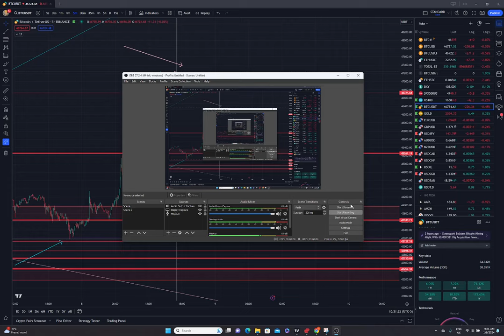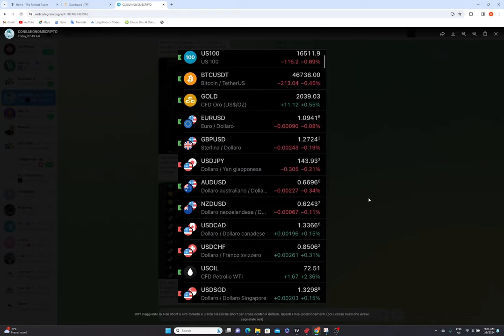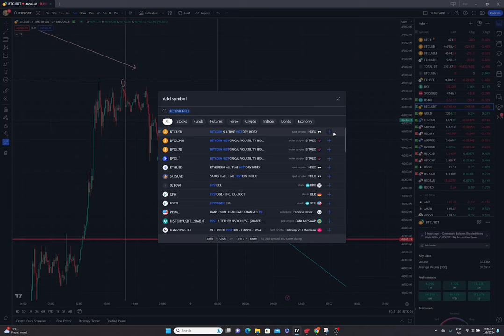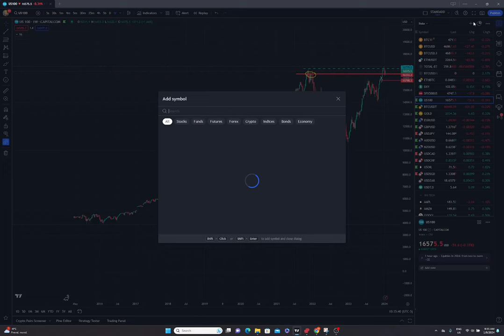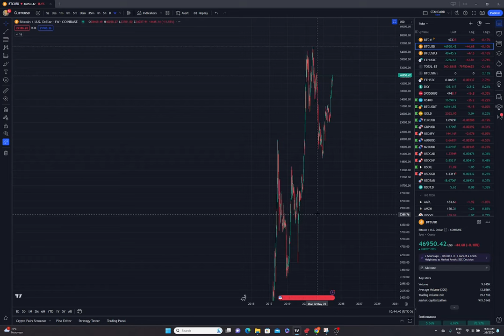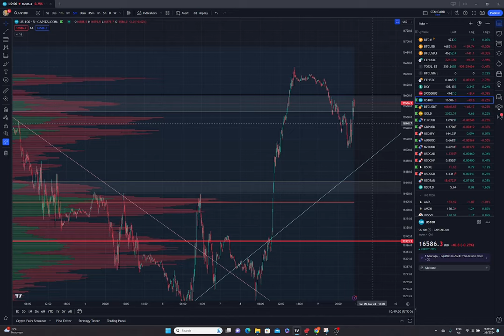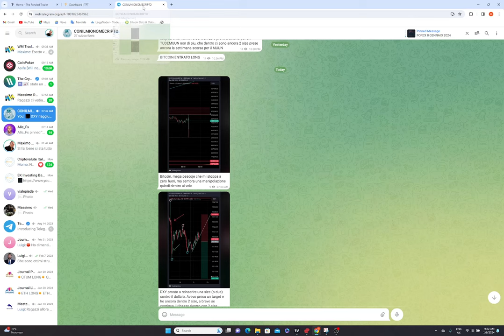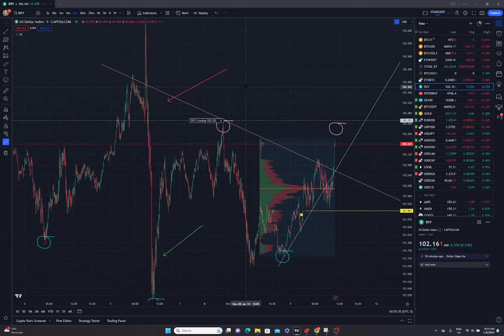BITCOIN UPDATE - BITCOIN VS investimenti da BOOMER! ETF spot alle porte!!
NYEKINGDOM